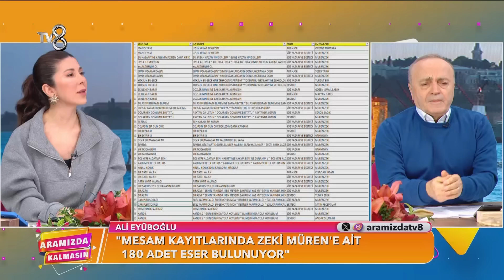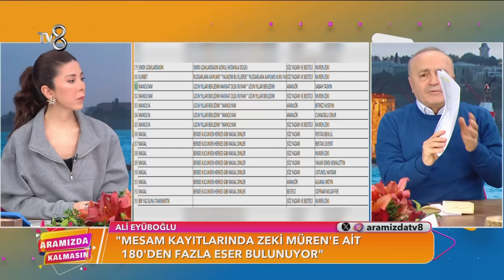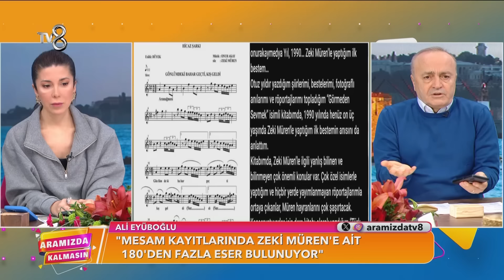Ali Eyüboğlu Bülent Ersoy'un İddialarını Yalanladı! | Aramızda Kalmasın 13. Bölüm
Ali Eyüboğlu'dan Bülent Ersoy ve Zeki Müren için açıklamalar. "Saptırılmış olaylar"

Magazin'in nabzını magazin duayenleri Müge Dağıstanlı ve Ali Eyüboğlu'yla tutuyoruz! Müge Dağıstanlı ve  Ali Eyüboğlu'nun sunduğu “Aramızda Kalmasın” programı hafta içi her gün 8.30'da Tv8 ekranlarında.